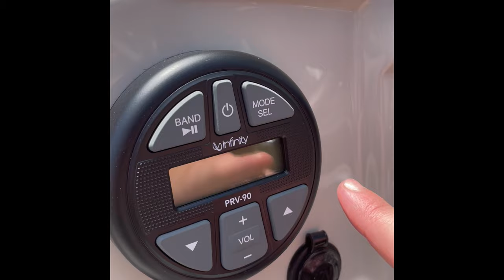Legend Boats Splash+ Cottage Pontoon Features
Legend Boats' Splash + Cottage is one of the most popular pontoon models.  Anstruther Marina takes you for a tour of the Splash+Cottage, see the converta-bed feature, the dashboard and other features.